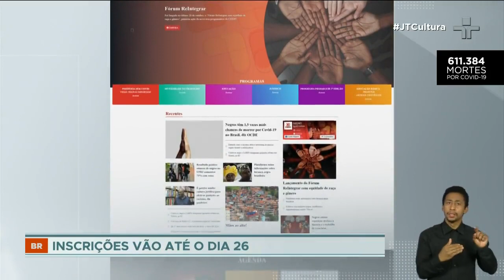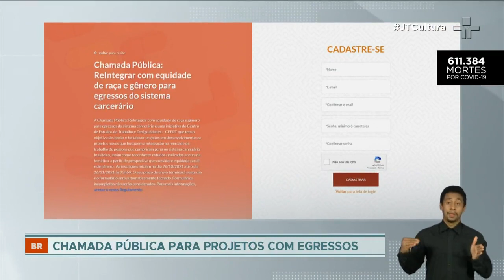Projetos ajudam a reintegração no mercado de trabalho de pessoas que já cumpriram pena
O Centro de Estudo das Relações de Trabalho e Desigualdades é uma ONG fundada em 1990. O objetivo é reduzir as desigualdades sociais e garantir os direitos da população negra. Eles estão com inscrições abertas para selecionar oito iniciativas.